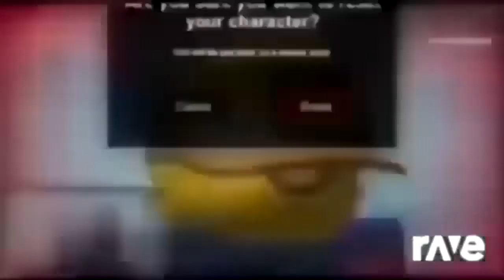1357 V7 For V2 With 12 X